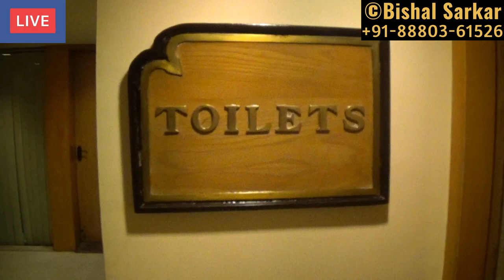Stage Fear Makes You RUN TO TOILET??